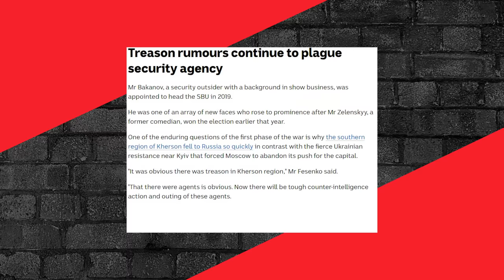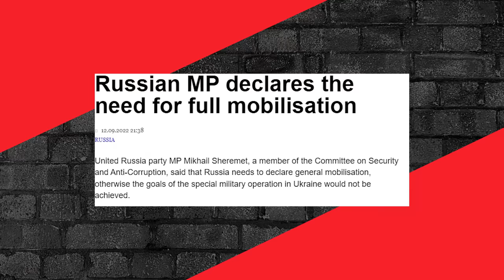Is Ukraine Winning? - Tom Cooper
Tom Cooper is an Austrian aerial warfare analyst and historian.

OR Support TRIGGERnometry Here:

Bitcoin: bc1qm6vvhduc6s3rvy8u76sllmrfpynfv94qw8p8d5

00:00 Intro
02:17 The Initial Phases of the Russian Invasion
15:30 Russia’s Withdrawal from Kyiv
22:49 Significance of Ukraine’s Counter-Attack
33:51 The Impact of Winter on the Conflict
43:37 Will Putin Go All-In?
57:06 Are Sanctions Effective?
1:02:42 Conclusion Join our exclusive TRIGGERnometry community on Substack!